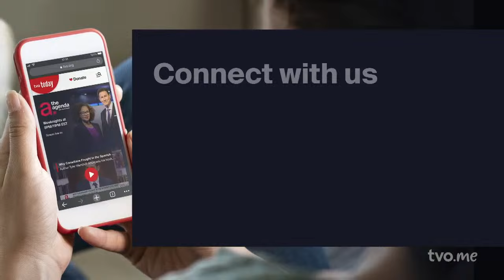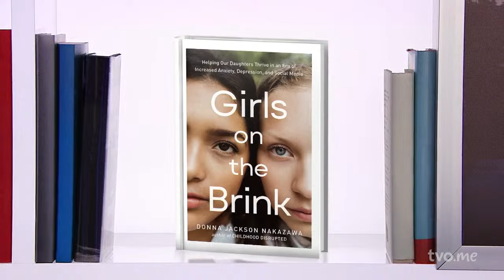Do Ontario Cities Need a Person in Charge of Urban Wildlife?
Do Ontario cities need a person in charge of urban wildlife? Then, how can girls thrive in an era of increased anxiety? And, how to drive safely in winter.